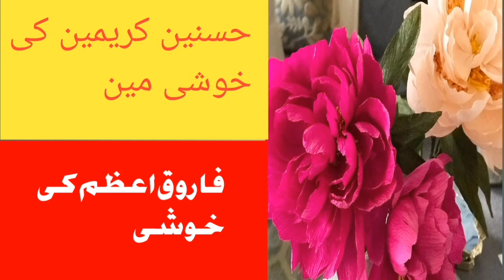Hasnain kareemain ki khushi mein farooque Azam ki khushi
farooque aazam,farooque azam,'farooque,shaan e farooque azam,azmat e farooque azam,farooqe azam,sayyedna farooque azam,farooque azam josh talks,josh talks farooque azam,speak english with farooque azam,farooqe azam ke azmat,azmat e hazrat omar farooque,nifty camarilla setup by quazi farooque azam,faroque azam ki ahlebait se mohabbat,farooqueeazam,farooqeazam,farooq e azam,